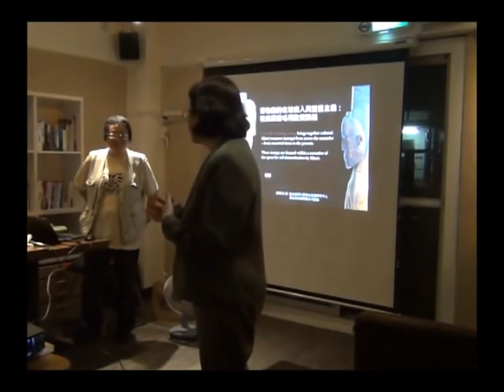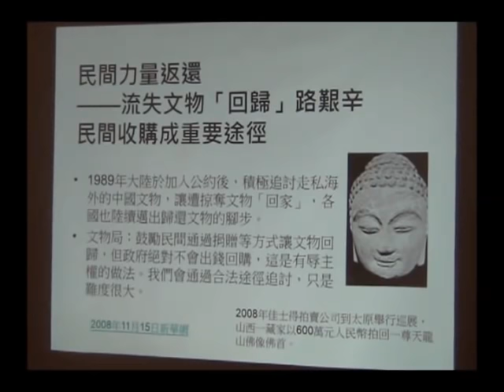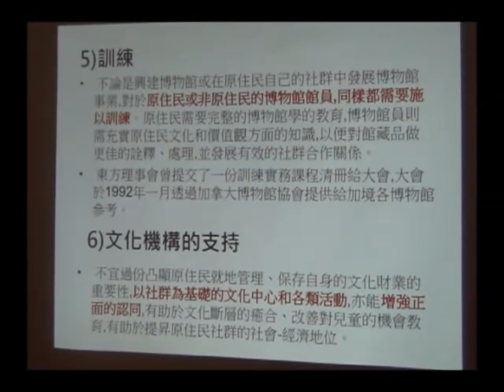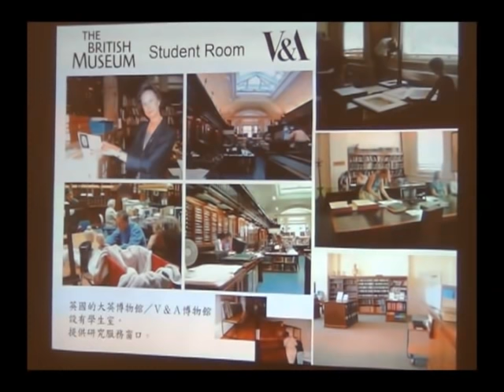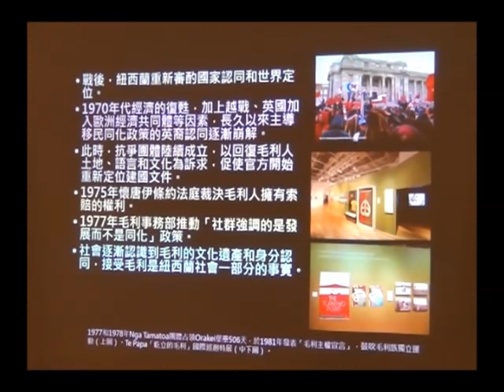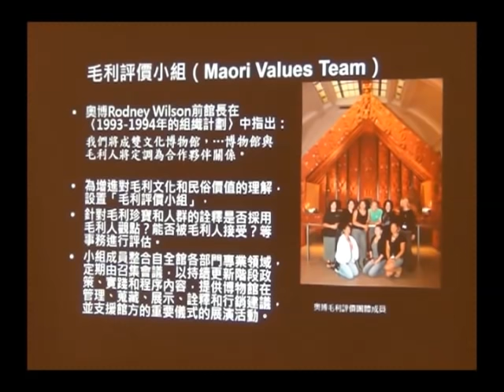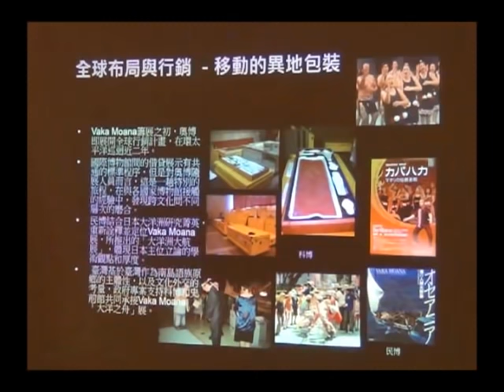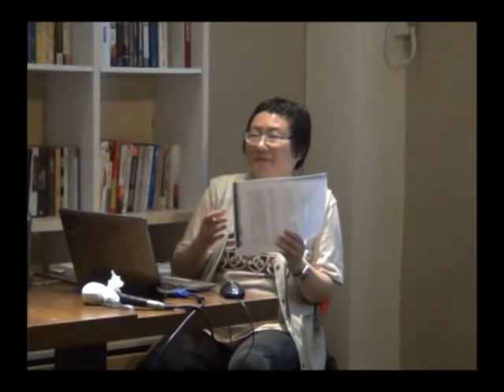20160412 博物館的在地嵌入與雙重主義－從紐西蘭毛利政策談起 / 楊翎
台大原民中心今年的「原住民族與博物館」系列講座，第二場於4月12日邀請到國立自然科學博物館副研究員楊翎女士，為大家介紹紐西蘭針對毛利文物，如何在制度面上推動毛利族人與博物館的合作共管。演講內容簡介請見：

楊女士在此演講中介紹了博物館與原物民/原住民族間倫理架構的發展脈絡以及各國博物館對此倫理呼籲的相應作為，並詳細說明1992年「博物館和初民工作任務報告」的八點相關聲明，接著再介紹紐西蘭各博物館如何保障毛利族人的相關參與、詮釋等權利。